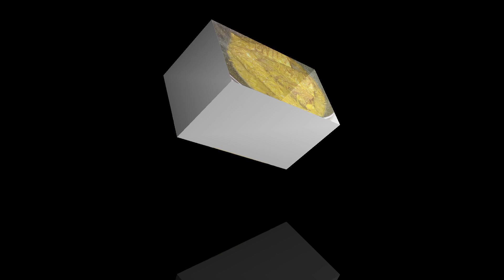টালা ছাড়া কাচা মরিচ বাটা দিয়ে টেষ্টি সামুদ্রিক মাছ ভুনা রেসিপি [মাছ ভুনা]